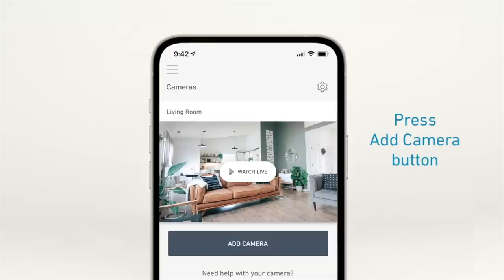I Built the MOST CURSED GUN EVER!!! Oh, and Finally SBR'ed My P90...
Save 20% on your SimpliSafe system and your first month is free when you sign up for Interactive Monitoring. to customize yours! Try SimpliSafe risk-free. If you don’t love it, return it for a full refund within 60 days.

Get Your Demo Ranch First Aid Kit and Stay Safe at the Range!!!